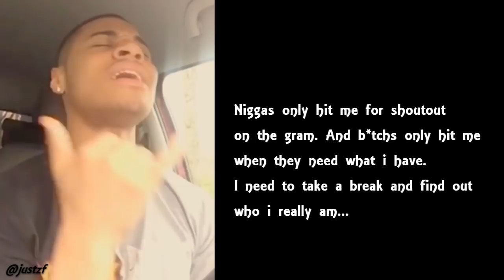N*ggas only hit me for a shoutout on the gram. || @justzf